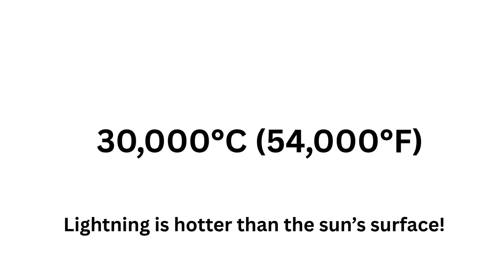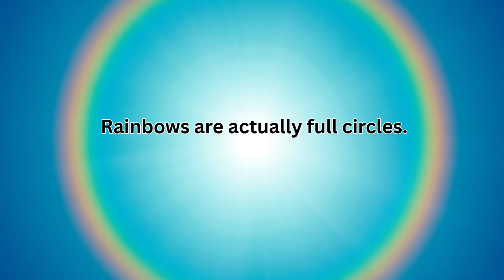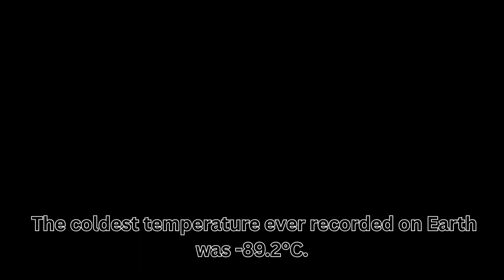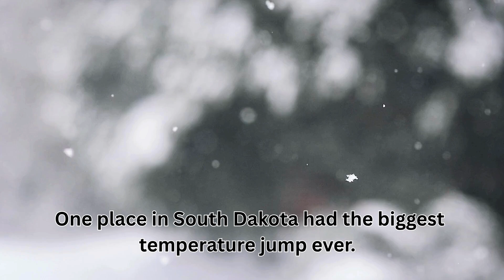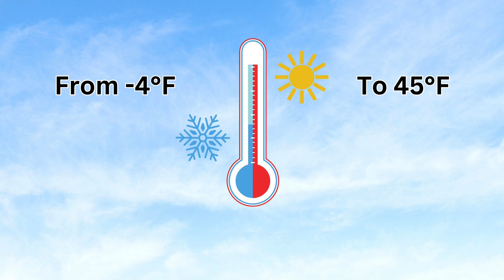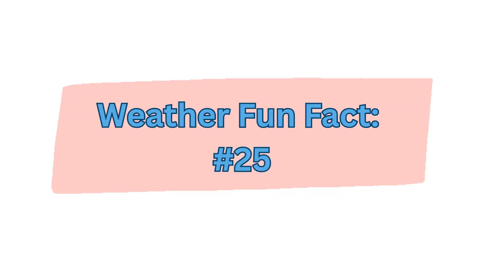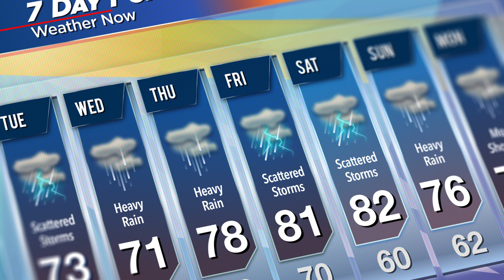25 Weather Fun Facts For Kids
🌦️ Welcome to Fun Learning With Anna Official Channel! ☀️❄️
Get ready for 25 amazing and fun weather facts just for kids! From sunny days to snowy storms, we’re sharing cool facts that will blow you away. Perfect for curious minds who love learning about the world around them.

🎉 Hit play and let's make learning about weather super fun – because at Fun Learning With Anna, learning is always a blast!